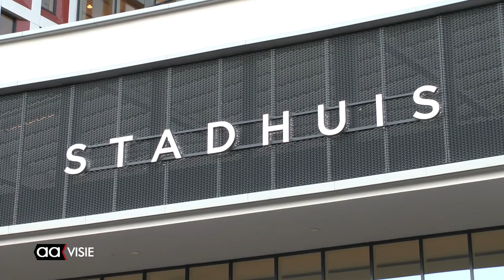Energiefonds in de maak voor overheidsgebouwen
Gebouwen van de gemeente moeten worden voorzien van energievoorzieningen zoals zonnepanelen. Daarvoor moet de gemeente investeren, met het geld dat bespaard gaat worden kunnen dan weer nieuwe projecten worden opgepakt.

Het plan van GroenLinks wordt door een raadsmeerderheid gesteund waarop het college nu moet gaan onderzoeken of het haalbaar is. Het plan is om een Energiefonds op te tuigen waar de gemeente geld in stopt om te investeren. Wanner de investeringen geld opleveren vloeit dat terug in de kas van dat Energiefonds voor volgende investeringen.